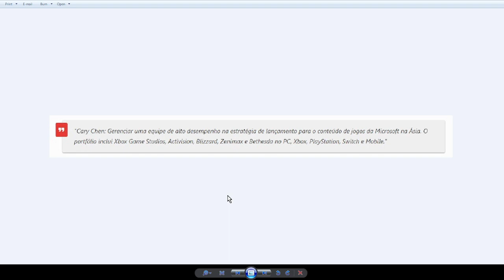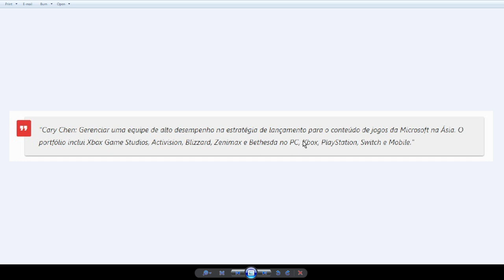Halo Forza e outros no PS5 e Switch | NOVA INFORMAÇÃO URGENTE!!!